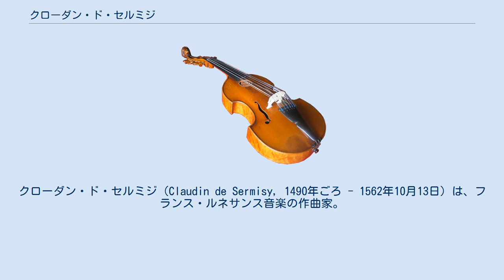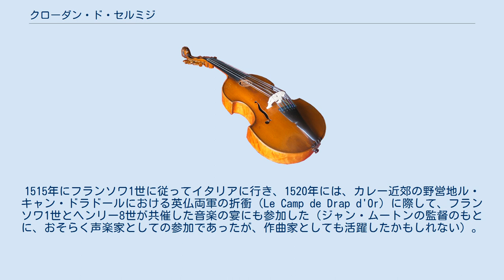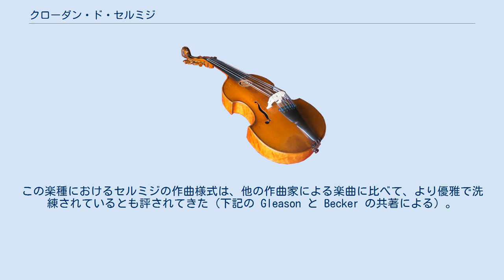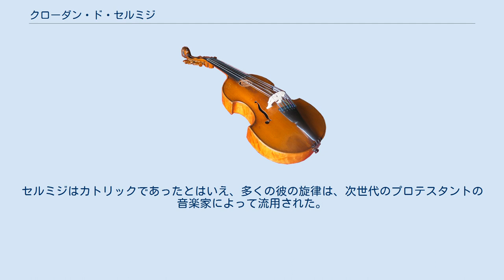クローダン・ド・セルミジ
クローダン・ド・セルミジ（Claudin de Sermisy, 1490年ごろ - 1562年10月13日）は、フランス・ルネサンス音楽の作曲家。
ジャヌカンと並んで、16世紀の最も有名なシャンソン作家の一人だが、宗教音楽の作曲家としても重要。
同時代のイタリア音楽に影響され、かつ影響を与えている。
 「ド・セルミジ（セルミジの人）」という添え名と地名の類似性から、ピカルディかブルゴーニュ、あるいはイル・ド・フランスの出身者の見込みが高い。
ピエール・ド・ロンサールを信じてよいなら、早くにジョスカン・デプレに師事したというが、多くの音楽学者からその主張は信頼できないとされている。
いずれにせよ、セルミジは遅かれ早かれ音楽に親しむうちに、老巨匠の作曲の発想を吸収したに違いない。
当時ジョスカンは、おそらく1501年から1503年ごろまでフランス宮廷に仕えていたが、この年代にはっきりした定説はなく、師弟関係があったとすれば、たぶんその頃だったということになろう。
1508年以前のセルミジの消息は不明であるが、宮廷礼拝堂の聖歌隊員であった可能性が高い。
 1508年にセルミジ青年は、ルイ12世の宮廷礼拝堂の歌手に任命され、また聖職者となった。
セルミジの生年は、宮廷礼拝堂に任命された年代から割り出されている。
1515年にフランソワ1世に従ってイタリアに行き、1520年には、カレー近郊の野営地ル・キャン・ドラドールにおける英仏両軍の折衝（Le Camp de Drap d'Or）に際して、フランソワ1世とヘンリー8世が共催した音楽の宴にも参加した（ジャン・ムートンの監督のもとに、おそらく声楽家としての参加であったが、作曲家としても活躍したかもしれない）。
1532年には、ブローニュにおける両王の同様の会議にも参加し、このために式典用モテットを作曲した。
 1520年代に一時期ルーアンのノートルダム大聖堂の参事会員となるが、1524年に同地を去ってアミアンの聖堂参事会員に就く。
1532年までにフランソワ1世のもとに宮廷礼拝堂の宮廷楽長に就任。
この職務にあって、少年聖歌隊員の指導と教育に加え、有能な歌手の補充と採用が求められていた。
1533年には、サント＝シャペル大聖堂の参事会員にも迎えられたが、この任務のためにパリを去らざるを得なかった。
セルミジは大邸宅を構えており、1559年にスペイン軍がサン・カンタンを蹂躙した際に、同地の教会からの避難者を匿うことができるほどであったという。
1554年にはサント・カトリーヌ教会にて聖職禄を受給。
セルミジの晩年についての詳細はほとんど伝えられていないが、出版年代から判断する限り、最晩年まで作曲家として活動していたようである。
サント＝シャペルに埋葬された。
 セルミジは宗教音楽と世俗音楽の両方を作曲したが、どれもみな声楽曲である。
宗教曲のうち、完成されたミサ曲は（唯一のレクイエムを含めて）12点が現存しており、さらにほぼ100曲のモテットといくつかのマニフィカト、「エレミアの哀歌」の連作が含まれる。
同時代の多くの宗教音楽のフランス人作曲家とは対照的に、セルミジがユグノーに対して何らかの共感を抱いていたという確証は存在しない。
どうやら生涯を通じてローマ・カトリックの信仰に忠実であったようだ。
 セルミジは生涯にわたって、年を経るにつれて次第に宗教曲への関心を増してゆき、それに応じて世俗曲への関心が減じている。
手引きとなるのは出版年代である（特別な機会のためにたまたま作曲された作品でもない限り、実際の作曲年代を打ち出すことは、当時の作曲家にとっては至って考えにくいことであった）。
セルミジの後半生において、同時代の作曲家の間では（たとえばムートンやゴンベールの作品に典型的であるように）、通模倣様式によるポリフォニーの優位が濃厚であったため、セルミジがこの作曲様式を避け、より透明なテクスチュアと短いフレーズを好んだという点が重大である。
この作曲様式は、むしろ初期に作曲されたシャンソンの様式にそっくりだからである。
しかもそのうえ、一つの作品の中でテクスチュアを変化させ、ポリフォニックな部分とホモフォニックな部分、和弦的な部分を交替させているが、これもまたセルミジの世俗曲のテクスチュアに盛んに見られる特徴である。
 セルミジは、当時のフランス音楽に見受けられるような受難曲を、ただ1曲しか遺していない（「マタイ受難曲」）。
この作品は、ミサ曲やモ...